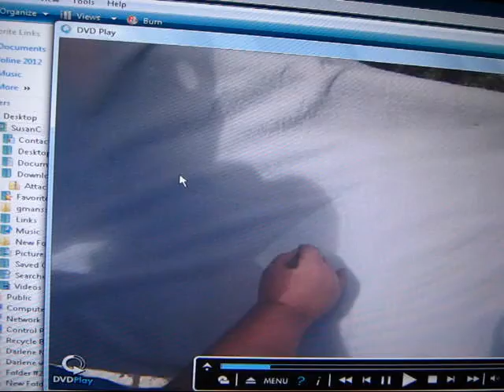putting a 3 in. & 6 in. round holes in window in 5 sec.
putting holes in glass in 5 sec.